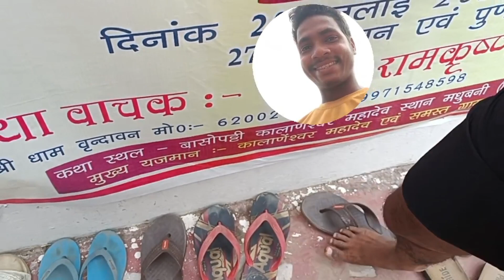Kalyaneshwar Sthan Vlog II Kalna Mahadev Mandir II Kalna Mandir